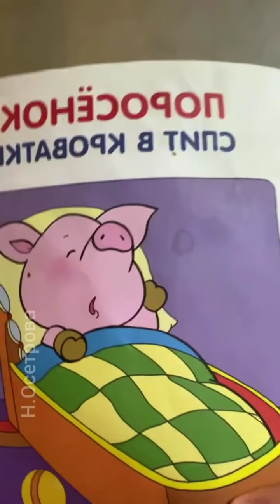Евгений Кузин в прямом эфире 22.07.2021.